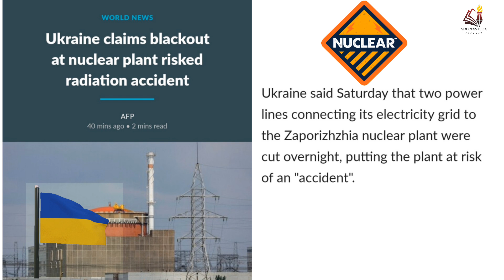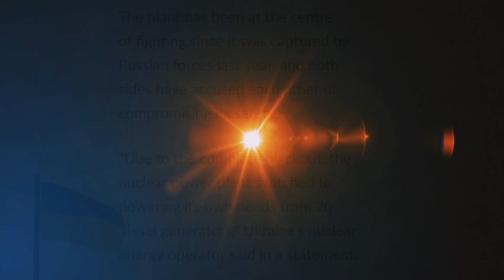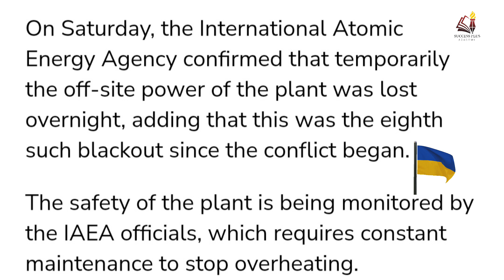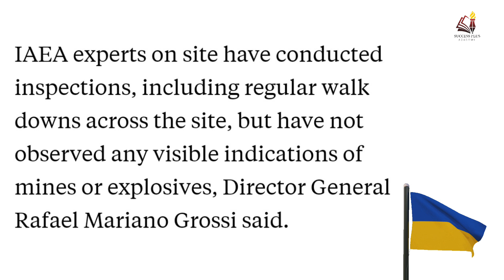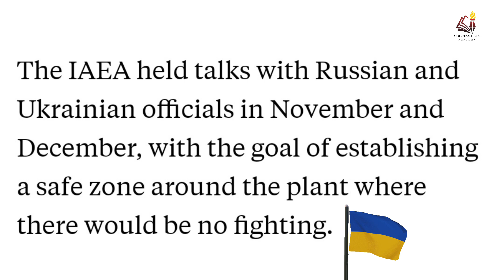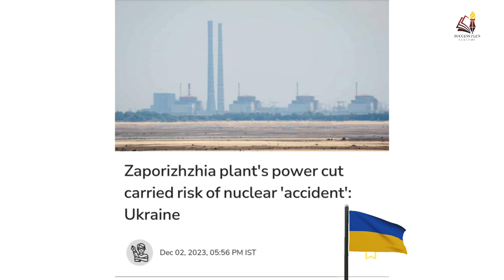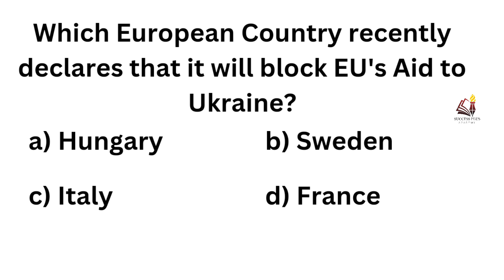Zaporizhzhia plant's power cut carried risk of nuclear 'accident': Ukraine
Ukraine on Saturday (Dec 2) said that the two power lines providing electricity supply to the Russian-occupied Zaporizhzhia nuclear power plant were snapped overnight, and placed it at risk of a “nuclear accident”.

The plant remained at the centre of fighting from the time it was captured by Russian forces last year, and the two sides have held each other responsible for compromising its safety.